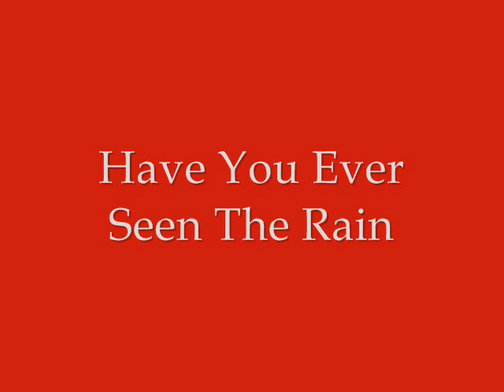Doctor & Rose - Have You Ever Seen The Rain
I'm a new Doctor Who fan (from the U.S.) and I loved it immediately. I made this video for what is now one of my favorite shows. Song by Creedence Clearwater Revival.